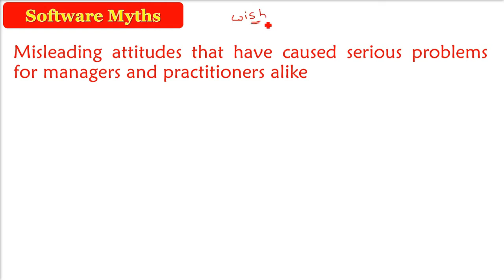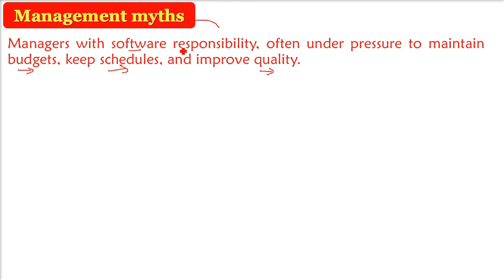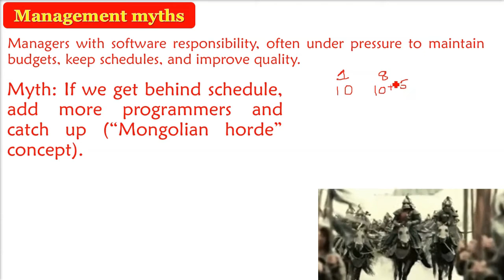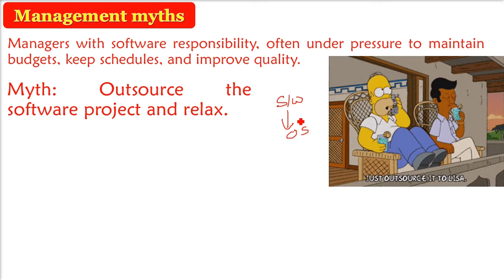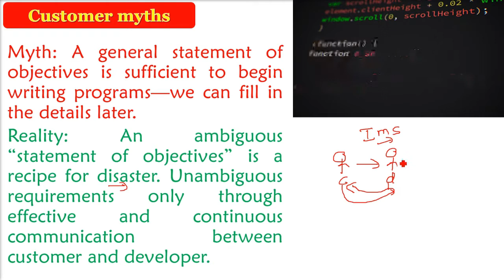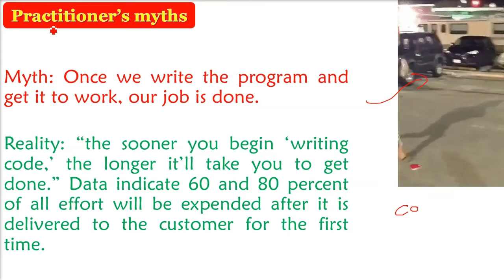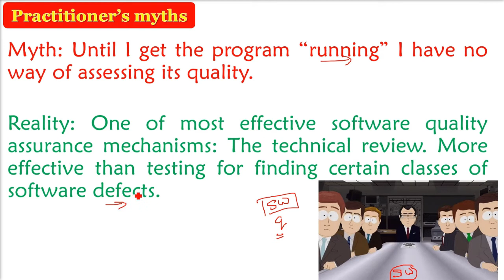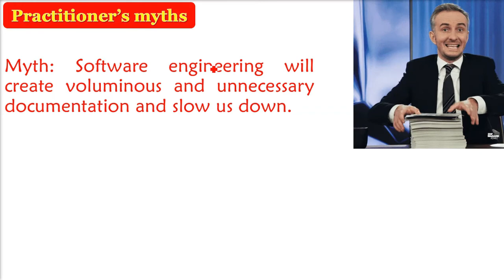What are Software Myths | Explain Software Myths in Software Engineering in HINDI